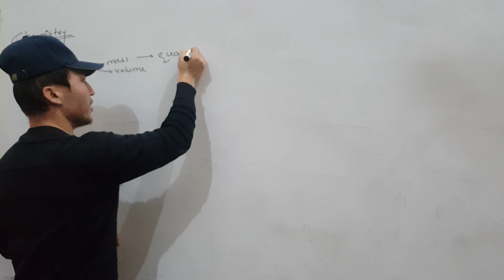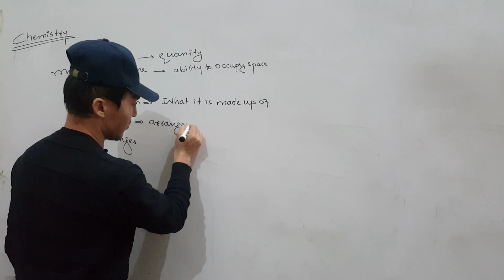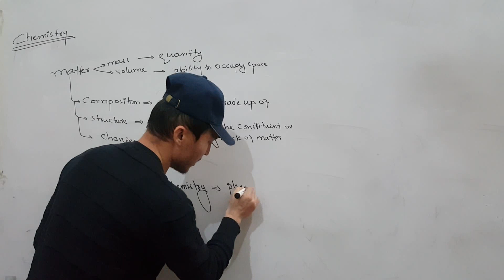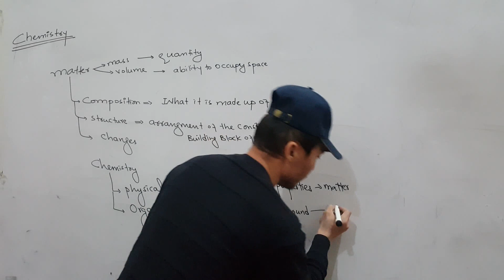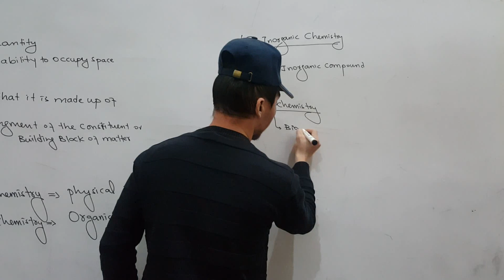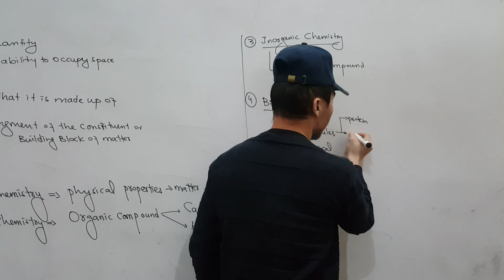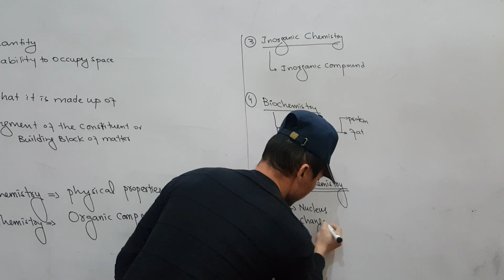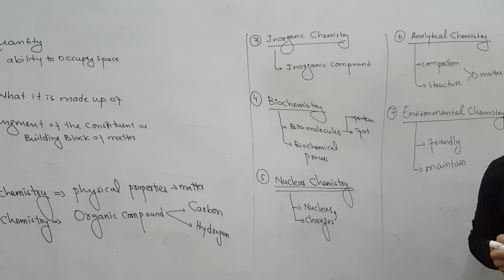Branches of chemistry || 9th Chemistry, Chap#1, lec#1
This is an educational youtube channel that will help you in you examinations and University entry tests